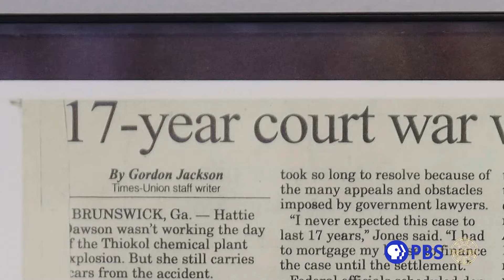The Day That Shook Georgia (SGFF 2024) Trailer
In 1971, one of the worst industrial tragedies in U.S. history shook rural Southeast Georgia. The victims were predominantly Black women, manufacturing trip flares for the Vietnam War. Over 50 years later, survivors and first responders shed new light on the bravery and sacrifice of that day, and a grassroots campaign seeks to award the victims with the Congressional Gold Medal. This film was selected for the 2023 Better Angels Lavine Fellowship Program as part of the Ken Burns Prize for Film. (Georgia)